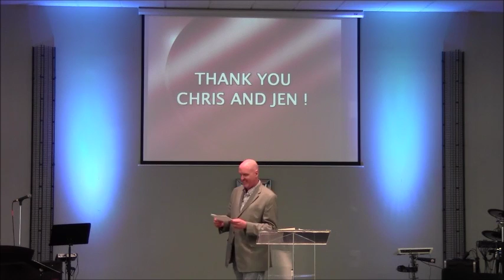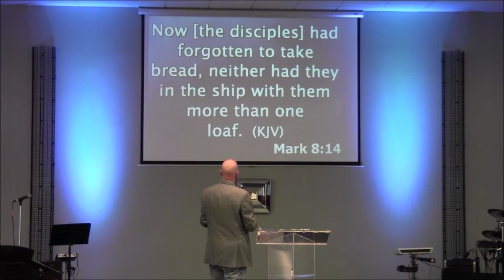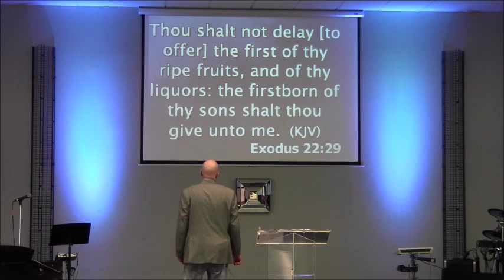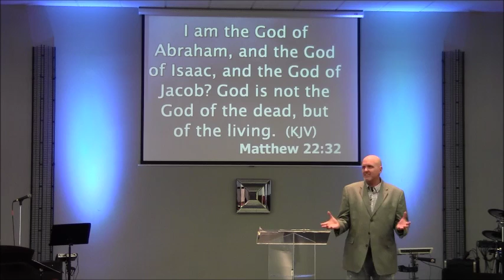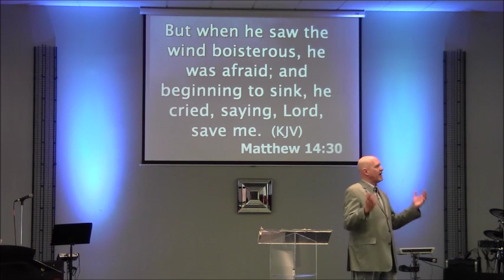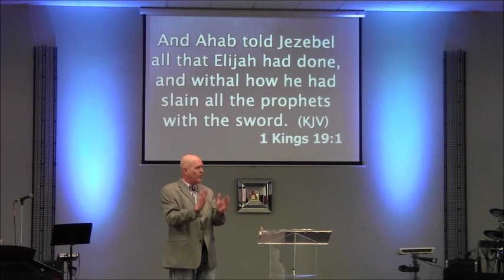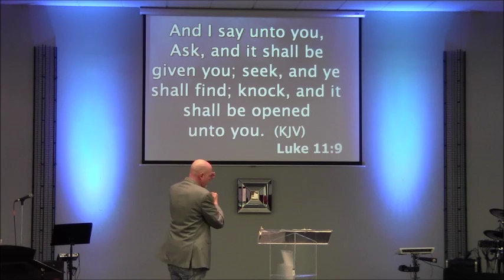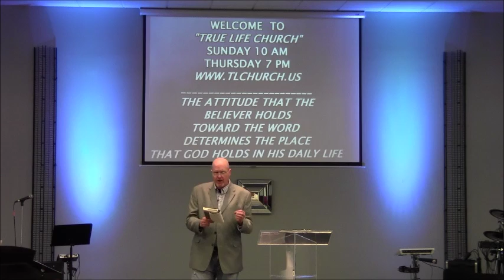What Is God Saying? 10-30-16